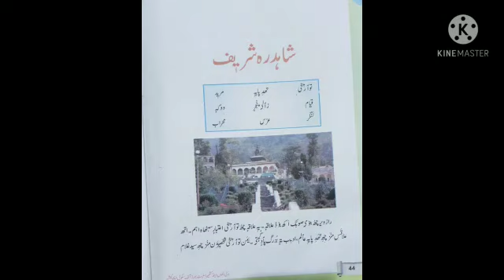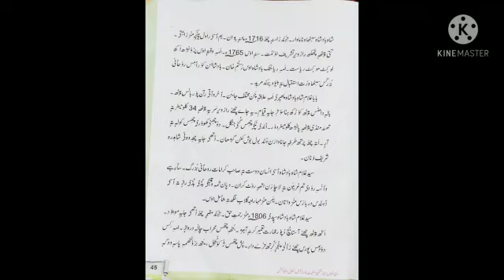5FEI_Kashmiri(i) [ شاہدرہ شریف ]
Lecture on Shadrah Sharief (Dargah) by Asmat Sultan, teacher FEI